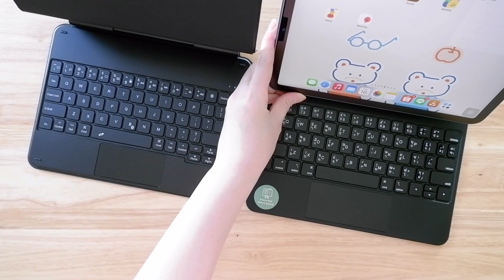รีวิว เปรียบเทียบ Goojodoq Magic Keyboard case Gen1 และ Gen2 เคสคีย์บอร์ด iPad Air 5 [ iPad Air 4 ]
-￼GOOJODOQ magic keyboard gen1 เคสคีย์บอร์ดบลูทูธไร้สาย สําหรับ iPad Air 4 , iPad Air 5 , iPad Pro 11 2021

-￼GOOJODOQ magic keyboard gen 2 เคสคีย์บอร์ดบลูทูธไร้สาย สําหรับ iPad Air 4 , iPad Air 5 , iPad Pro 11 2021

-สติ๊กเกอร์ติดคีย์บอร์ดภาษาไทย สติ๊กเกอร์ภาษาไทย สติ๊กเกอร์ติดคีย์แคป สติ๊กเกอร์ติดkeycap

-￼GOOJODOQ magic keyboard gen 2